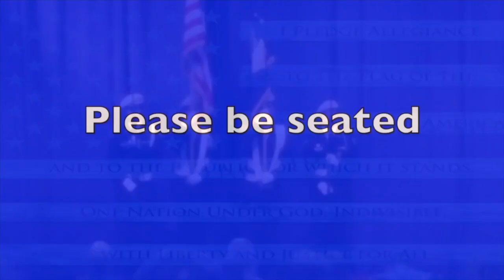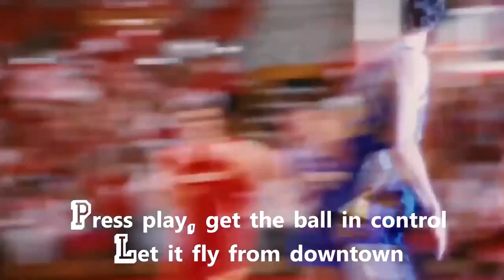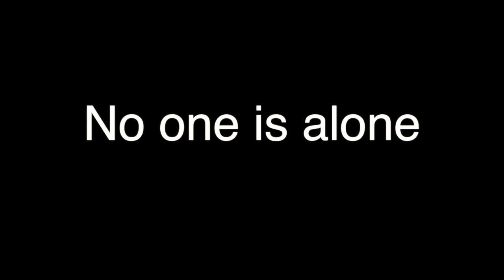FTV 11 28 17